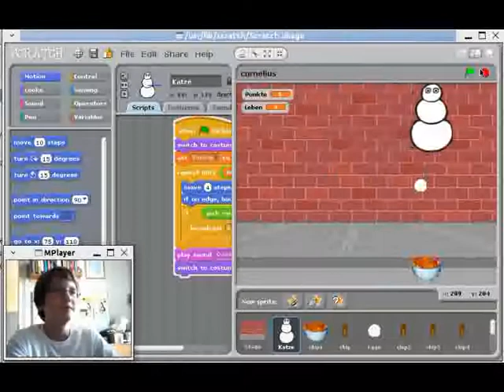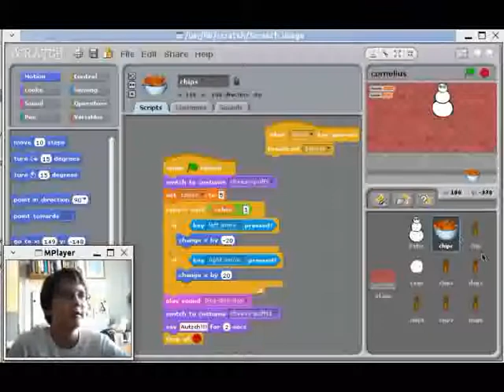Scratch Workshop Cornelius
Cornelius hat einen Jugen-in-Wien Sommerworkshop (3 Stunden) besucht, ein Spiel mit Scratch progrmmiert und präsentiert es.